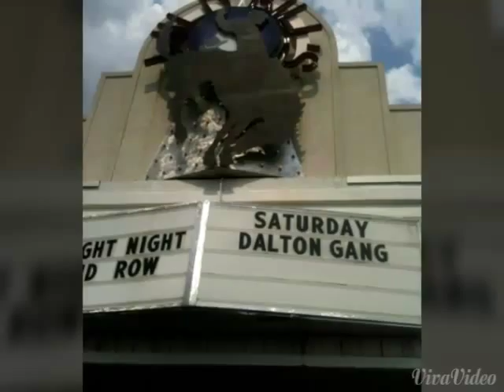Dalton Gang Band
Georgia Lights ( promo )